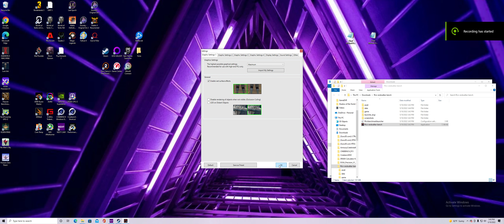Final Fantasy Endwalker Benchmark 3440x1440 Maxed 5950X Ftw3 3080ti